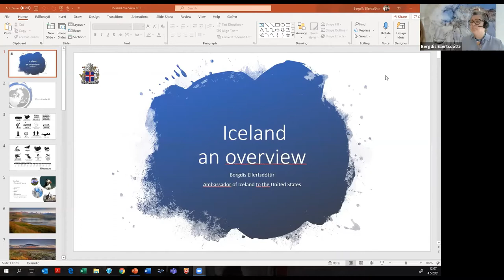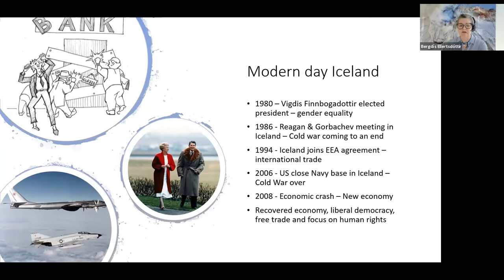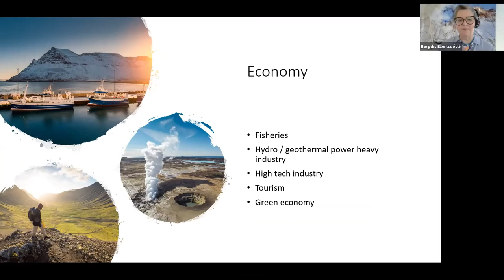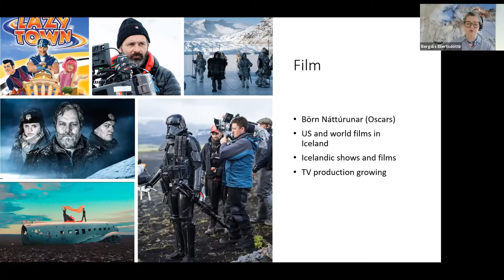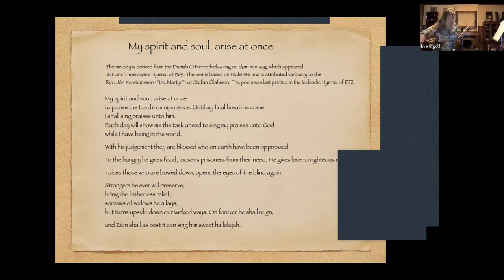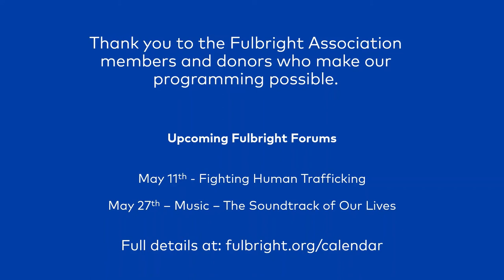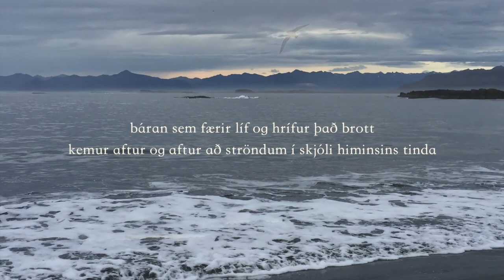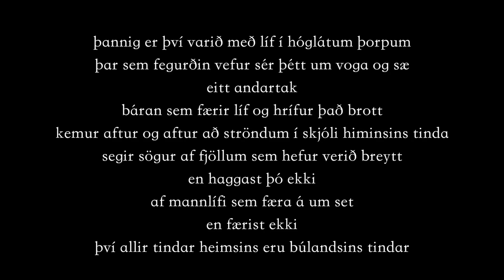Fulbright Forum - Iceland: History. Culture. Environment.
Presented by
Amb. Bergdís Ellertsdóttir
Eva Ingolfsdóttir
Introduction by Dr. Jay Nathan
Moderated by Amb. Réka Szemerkényiand